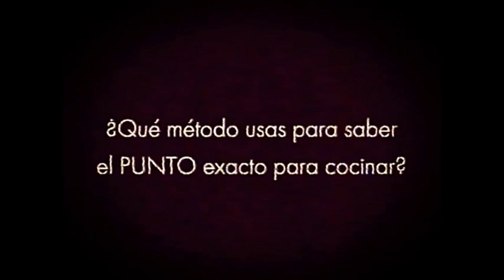Comerciales azteca 13 - I, domingo 9 de mayo del 2004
Publicidad del ahora llamado Azteca uno en el año 2004 cuyo contenido ya comenzaba a ser de poco buen gusto a comparación de los comerciales de los 80's y 90's.